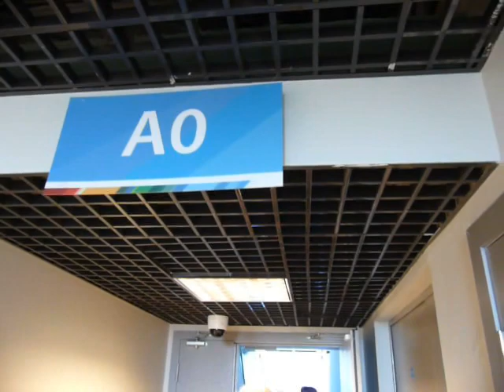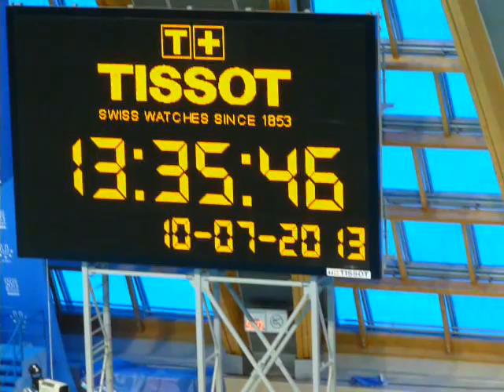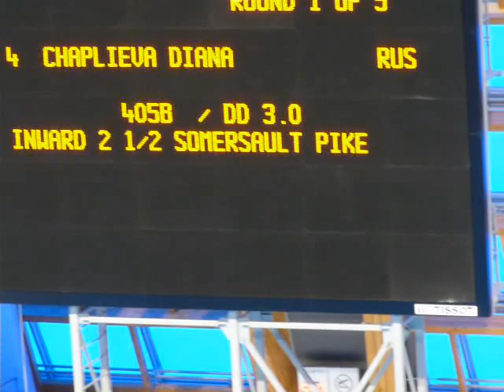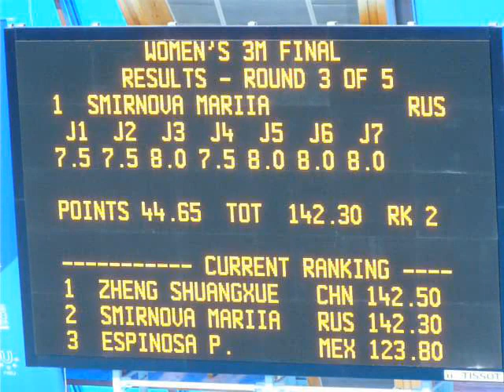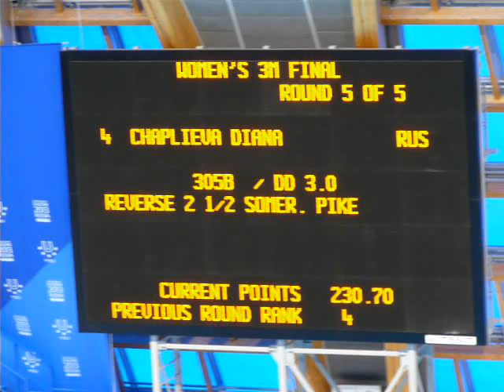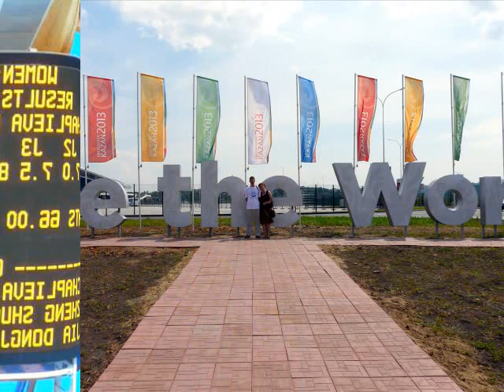Универсиада в Казани: прыжки в воду, женщины: финал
10 июля 2013 года во Дворце водных видов спорта в Казани прошли финальные соревнования женщин по прыжкам в воду (3 м) в рамках 27 летней всемирной Универсиады в Казани. Запись трансляции доступна по ссылке